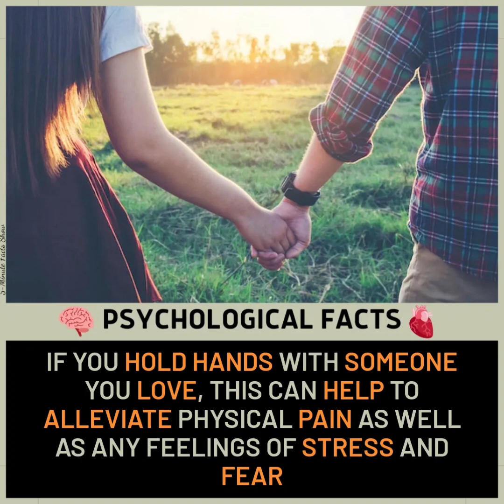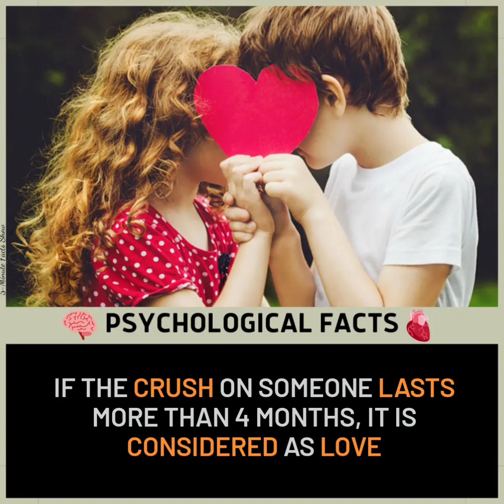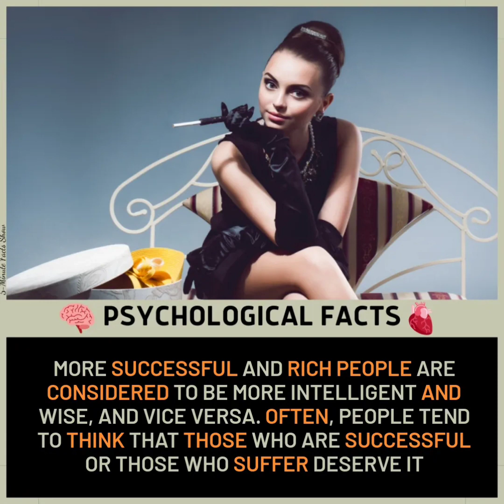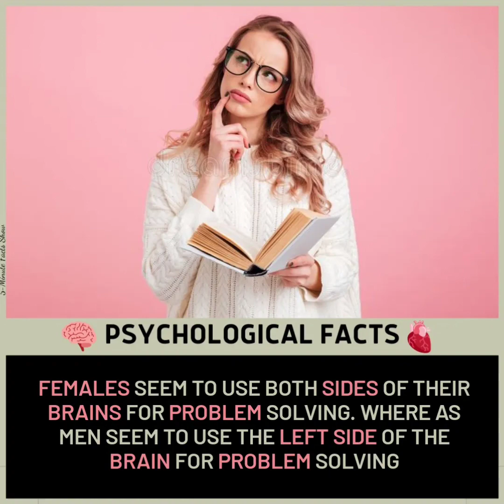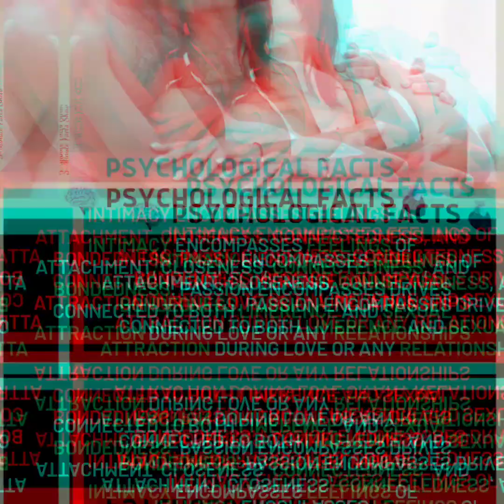Amazing Facts You Need To Know | Psychological Facts | # 3 | Talent Bunch Facts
Welcome to 5-Minute Facts Show.
Enjoy Amazing Facts You Need To Know | Psychological Facts | #3